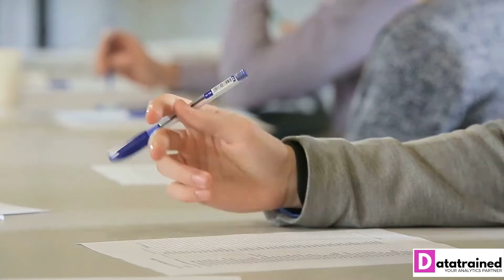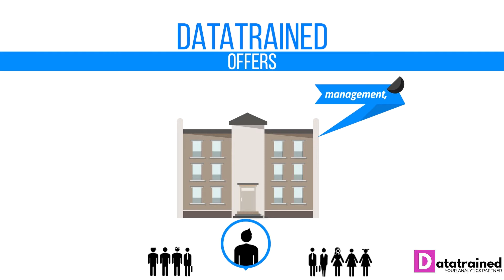DataTrained Introduction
Engineering and Management are very nearly losing its fascination as the best profession choice for most of the youths.

Every year millions of youngsters pass out from engineering and management colleges. However, only 7 percent of them have got the skills to be hired and sustain. According to the All India Council for Technical Education (AICTE), out of the eight lakh graduate engineers and management graduates from the institutions across the country, more than 60 percent remain unemployed.

The world is changing at a rapid pace. The economic landscape is change and so is the change in skillset. The way we educate needs to be changed to keep up the pace with the new global economic reality. DataTrained is a part of the solution. Bringing together the right mix of distinguished celebrated faculty and global experts from around the world, who work beyond the traditional boundaries, training the next generation of professional leaders, DataTrained offers a host of industry-sponsored programs in management, IT, banking, HR, Finance and artificial intelligence.

We have partnered with the leading universities around the work like Cornell University, Purdue University, Open University, and Lingayas University. These courses are developed keeping in view the futuristic demands of the corporates in emerging technologies and the fast-changing business environments. Our programs bring together the latest software content, real-world industry experiences, proved practices and case studies keeping pace with the latest industry requirements. Datatrained has designed a unique, modern and inspiring academic model that imparts an international approach kind of solution into the students' minds which convert them into corporate professionals ready to take on the ever-demanding corporate jobs.